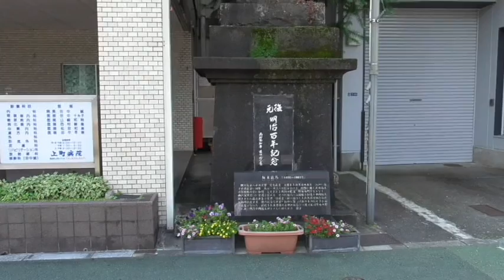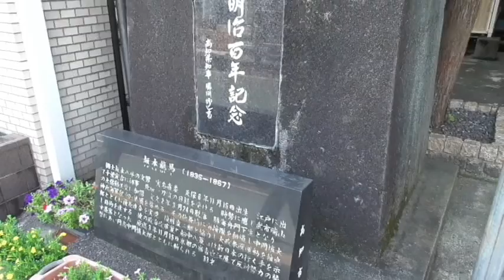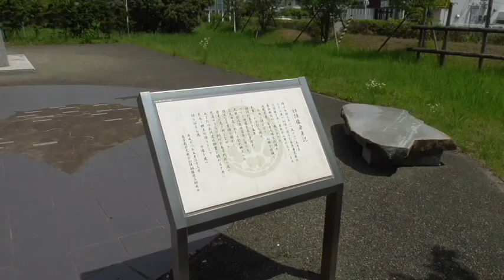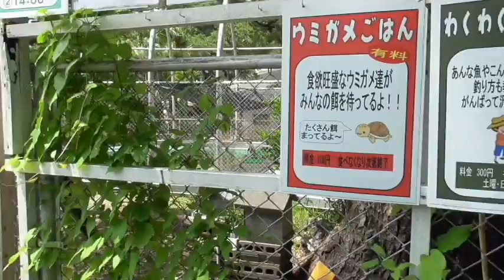【桂浜へ！】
坂本龍馬誕生地、長宗我部元親初陣の像、などを見学しながら桂浜へ。
白砂青松の桂浜を散歩しました。
偶然、福くんのロケに。
さわやかな青年、という印象ですね。